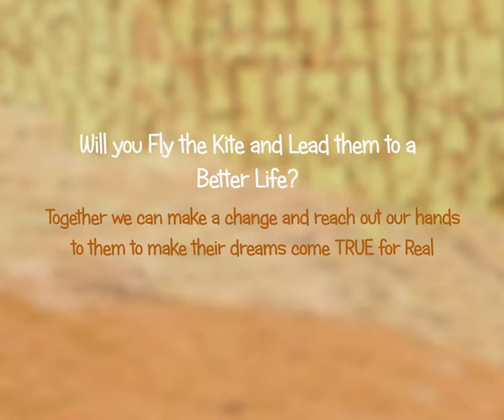The Kite of Hope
A paper cut out animation on Child Labour and Poverty. The Kite is a hope for the little girl. She thinks of all the good things that she has been wanting in her life when she catches the kite. Children's original hand drawn artworks were used, Taken from UNICEF's art competition and others from different resources. Masked out, edited and touched up in Photoshop, Animated in Flash And After Effects